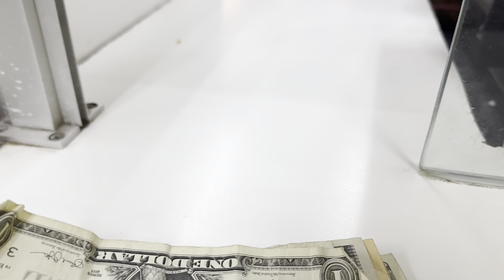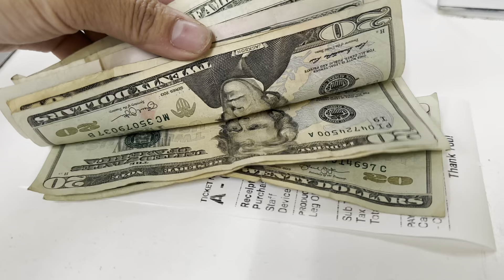Cuộc sống Mỹ, những nơi ta đi, car accidents